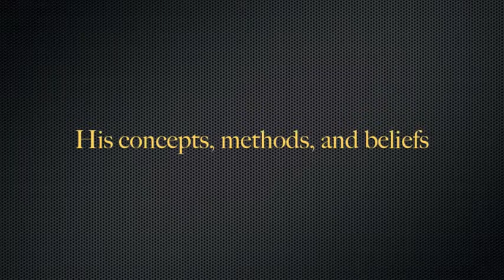Wooden: On Leadership "trailer"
Here ya go Prof. Messer!